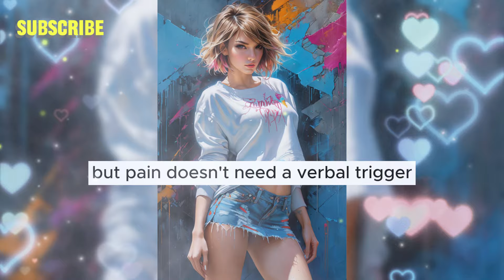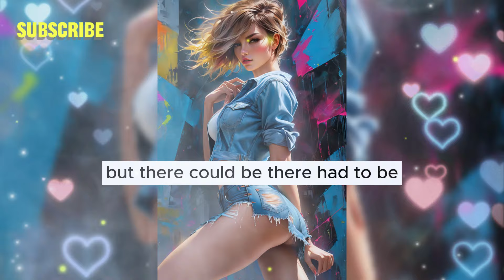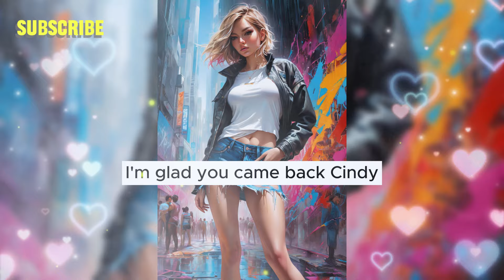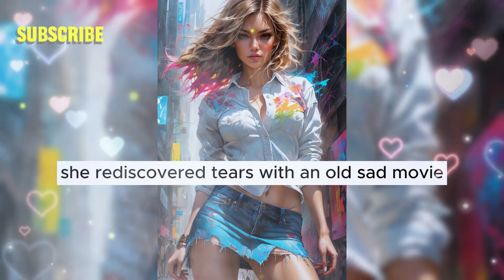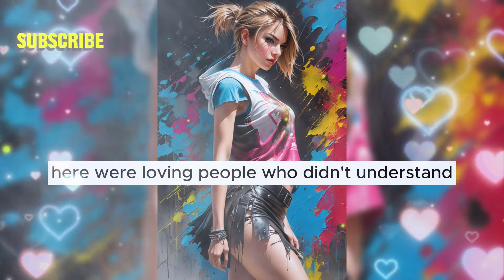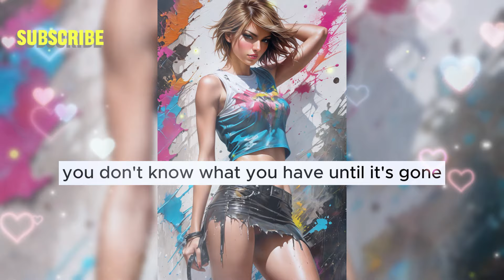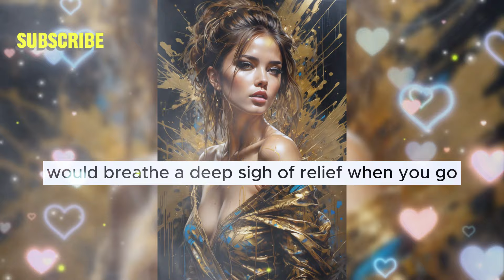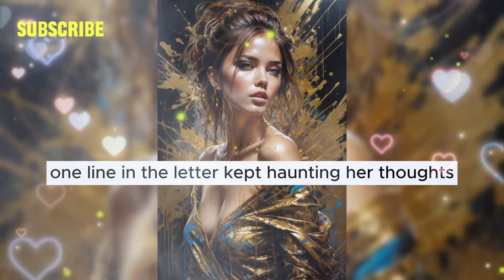SWEET & SENTIMENTAL: PART 02 ❤️ Crossdressing story: mtf story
👋Hey there, It’s me Ava. Welcome to “Olivia's Crossdressing Story” 👠🌈 💄